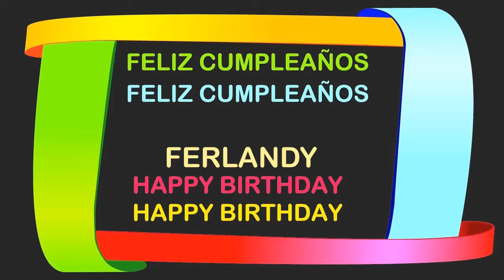Ferlandy Birthday Postcards & Postales